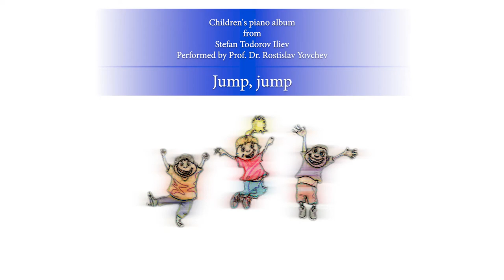05 Jump, jump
Children's piano album
from
Stefan Todorov Iliev
Performed by Prof. Dr. Rostislav Yovchev